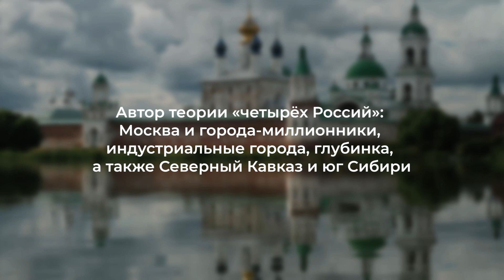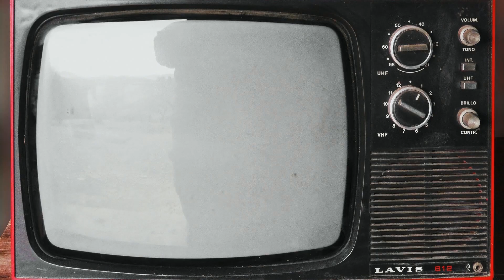Технологическая отсталость, безработица и давление на бизнес: сценарии Натальи Зубаревич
Специалист по социально-экономическому развитию российских регионов Наталья Зубаревич рассказала в интервью Forbes Capital, какие отрасли и города окажутся среди наиболее пострадавших от санкций и других последствий «спецоперации», как власти, по ее мнению, будут бороться с безработицей и чем в итоге обернется затяжной кризис.

Таймкоды:
00:00 – Вступление
01:15 – «Что бы вы сделали, если бы работали в правительстве?»
03:06 – О судьбе компаний, чьи собственники решили уйти из России
05:34 – Потери российской экономики: транспорт, нефть и газ
08:33 – Металлургия
09:14 – Сельское хозяйство: «без современной ветеринарии это будет падеж скота»
09:46 – Строительство и льготная ипотека
12:35 – Путь огородами: об адаптивности российского бизнеса
14:52 – «Везде, где Россия включена в глобальный мир, будет нарастать отсталость»
17:15 – Что Россия получит от высоких цен на нефть?
19:28 – «Аграрий тоже будет думать»: сколько сеять, чтобы не прогореть
23:39 – «Назло маме отморожу уши можно, но тогда встают крупные предприятия»
28:10 – Помогут ли «Роснефти» поставки в Китай?
31:15 – Красные точки на карте России
36:03 – «Сильнее всех пострадают те, кто работают в технологически новом времени»
36:54 – Рост безработицы: как власти будут удерживать занятость?
39:55 – «Есть фраза, которая искупает невключенность мозгов»
44:05 – Сработают ли методы, опробованные в локдаун?
47:17 – Варваризация и расцвет экстрасенсов
48:28 – «Главная проблема – это состояние голов российских граждан»
51:20 – «IT-специалисты – это новая нефть»
56:25 – Привычка к выживанию и отъезд из России